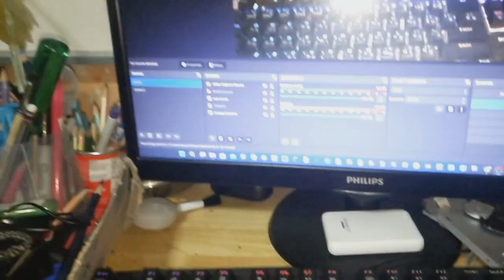BEST ASMR EVER!!!!